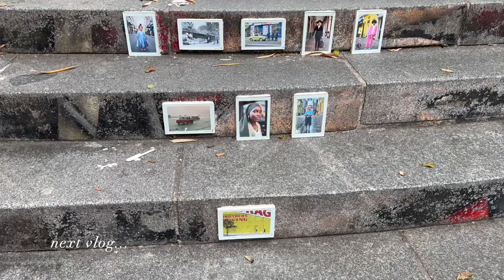VISITING THE FAMOUS BASILIQUE DU SACRE-COEUR CHURCH OF PARIS | LynKennis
MARLYN